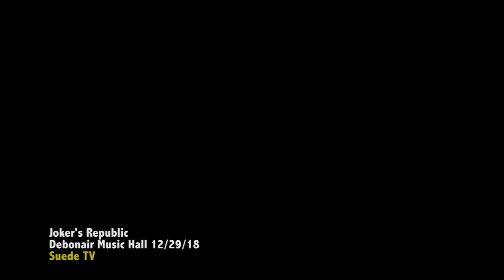"Joker's Republic 12 29 18"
Debonair Music Hall
December 29, 2018
Video Taped by Bob Suede for Suede TV